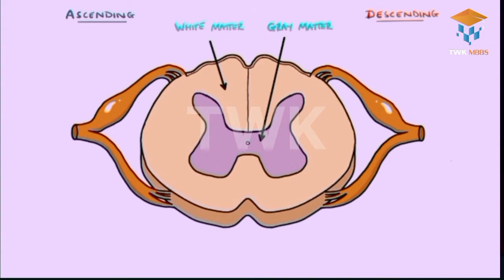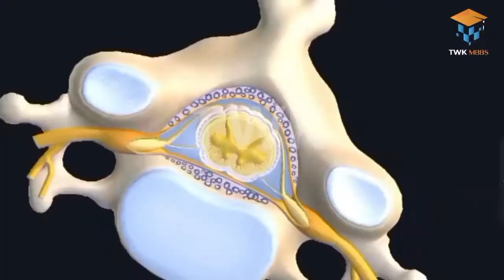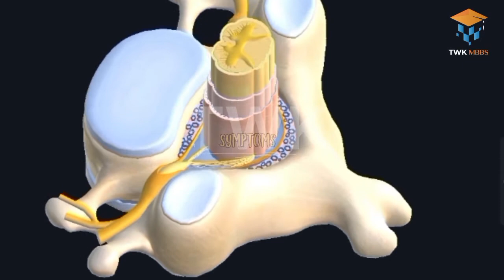Spinal cord injuries? types symptoms cause and treatment in Urdu /hindi by TWK MBBS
twkmbbs
spinal cord injury (SCI) is damage to the spinal cord that results in a loss of function, such as mobility and/or feeling. Frequent causes of spinal cord injuries are trauma (car accident, gunshot, falls, etc.) or disease (polio, spina bifida, Friedreich's ataxia,
 causes an acute spinal cord injury?
Falls.
Motor vehicle accidents (automobiles, motorcycles, and being struck as a pedestrian)
Sports injuries.
Diving accidents.
Trampoline accidents.
Violence (gunshot or stab wounds)
Infections that form an abscess on the spinal cord

Types of Spinal Cord Injury
A complete spinal cord injury causes permanent damage to the area of the spinal cord that is affected. Paraplegia or tetraplegia are results of complete spinal cord injuries.